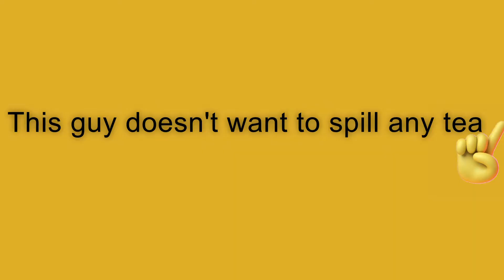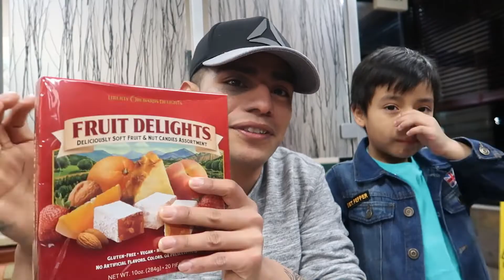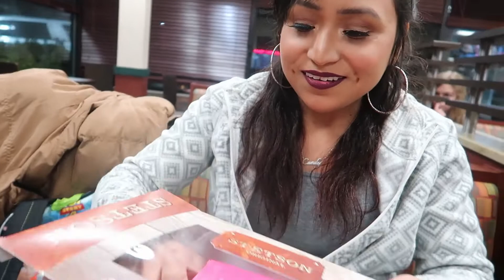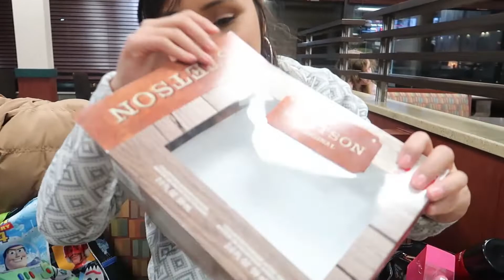I finally find the boy of my dreams ❤️ mukbang anniversary + Tik tok couples questions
NEW INTRO SONG LYRICS
* Jesus Lord thank you so much for everything
for giving me this blessing
beautiful girl in the world
And this beautiful boy
Beautiful angel, beautiful soul
Thank you Jesus Lord for everything, this is a blessing
they're always with me
Every time I'm with them I feel so complete
I want to be with them every single day
Yeah, they're such a blessing (Big blessing)
Another blessing day with my beautiful woman and my little boy
I’m so in love with these beautiful people*
Another anniversary for us, can you believe it is six years of us being together? Oh my! We had a mini celebration opening gifts we got each other. This week we also did one of the viral tik tok challenges where  we answered a couple of questions. We also filmed a mukbang and talked about random things. In this video we are keeping it real ,my boyfriend trying to get on  my nerves and annoying me and I was losing patience. We have a very different relationship, but make up and get over it in 1 or 2 minutes. Hope you enjoy it... don't miss part 2 of our anniversary. Will babydaddy finally propose?